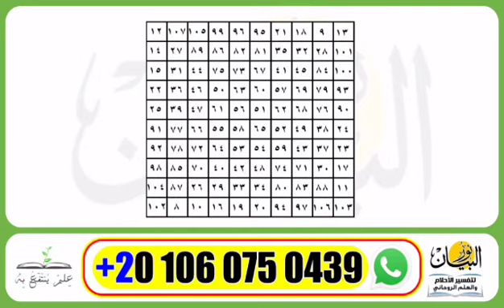طلسم لحسن العشره بين الازواج او الجيران او زملاء العمل فقط اكتب الطلسم